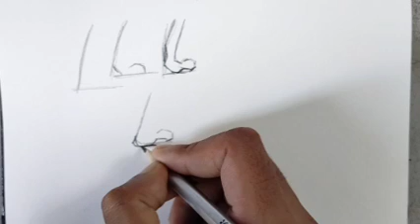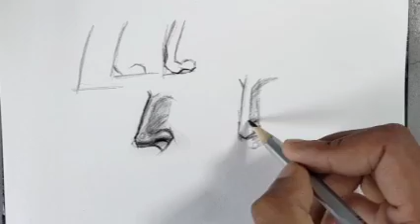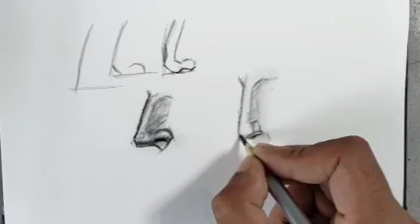How to Draw Understand Eyes , Nose ll How to Draw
Hi I am pankaj Chauhan artist ,m working as a professional artist in chandigarh.

Pankaj Chauhan artist
Arjunsroeewal
Pankajart
Drawing
Portrait sketch
Drawing
Portrait sketch
Realistic portrait
Charcoal
Charcoal pencil sketch
How to draw watercolor painting
How to draw charcoal drawing
Bfa entrance exam
Art college
Collage of art
Charcoal realistic portrait
Oil painting
How to improve your drawing skill
How to draw figure drawing for beginners
How to make body figure drawing
Portrait sketching tutorial for beginners
Sketching tutorial
Sketching tips
how todraw imaginary figure drawing

viralvideo